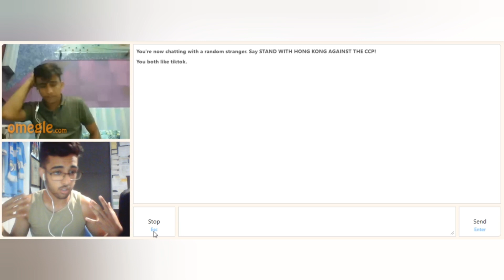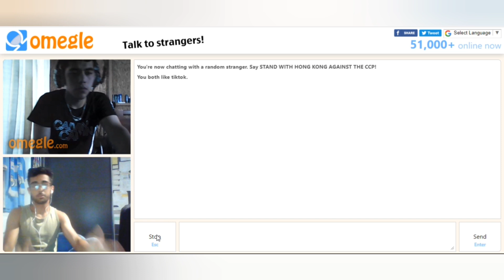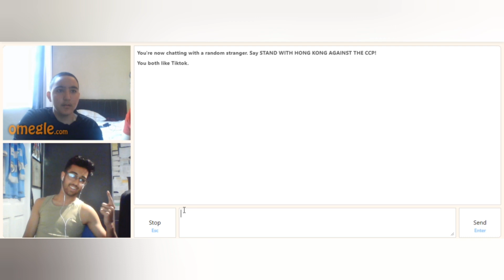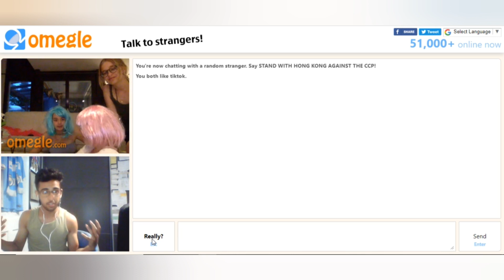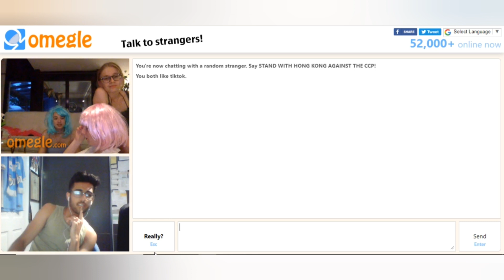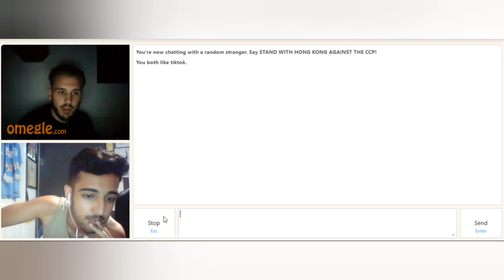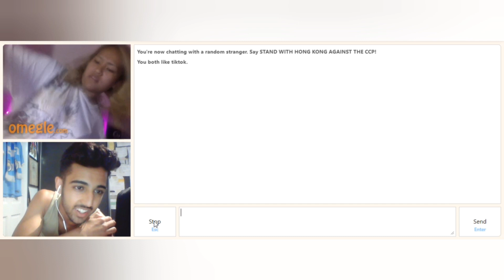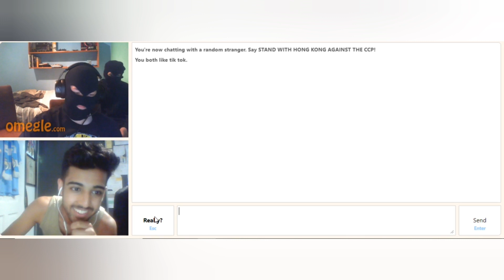Messing about on Omegle!!!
If you liked this sort of content, do let me know below!!! I will make whatever you guys want from me!

I do want to download the IP address city location extension on chrome as another Omegle Prank video but its definately on my upcoming video plans list!

But still... my channel will always be an academic focus with sometimes one off videos (like this one).

I do have some VERY important end of year 12 mock exams next week, which will contribute to my UCAS predictions and end of year 13 predictions so I just made this video as a stress reliever for me haha. But anyways, this weekend was a very productive one even with fitting in time to make this video (time management skills really paying off now!)

Snap- zackiz1a
Tellonym- zackiz1a8123